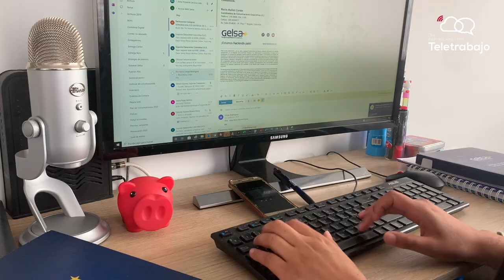Conoce los casos de éxito del Teletrabajo y anímate a dar el paso hacia la transformación digital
Rocío Muñoz, coordinadora de comunicaciones de Gelsa te cuenta cómo logró implementar el Teletrabajo y equilibrar su vida laboral y personal para realizar las actividades de manera óptima. Conoce más en la jornada virtual por el DíaDelTrabajo